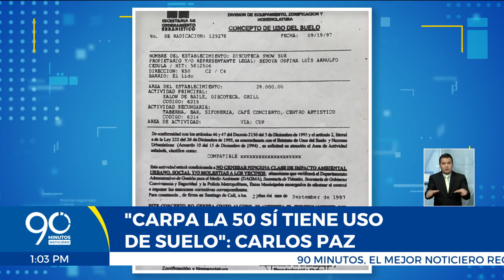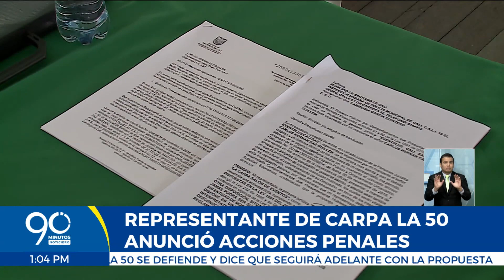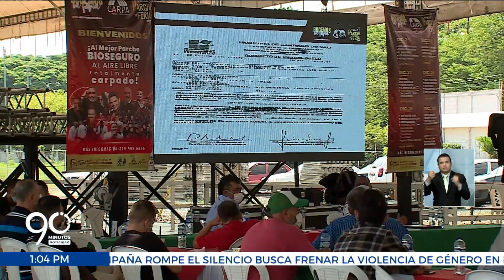Se defienden tras polémica por conciertos presenciales que se realizarán durante la Feria de Cali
El empresario de la carpa la 50 se defendió tras la polémica por varios conciertos presenciales que realizará  durante la feria de Cali.

Anunció una denuncia penal e indicó que por la condición de su establecimiento no es necesario solicitar permisos a la Alcaldía.